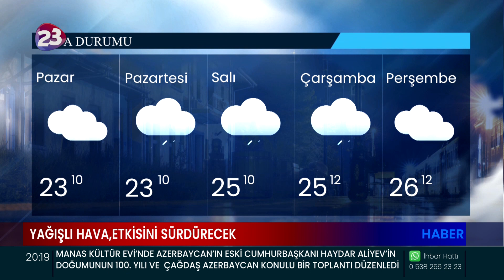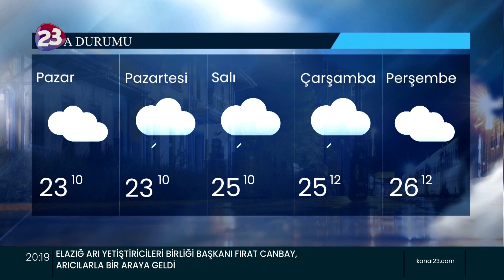ELAZIĞ'DA YAĞIŞLI HAVA ETKİSİNİ SÜRDÜRMEYE DEVAM EDECEK